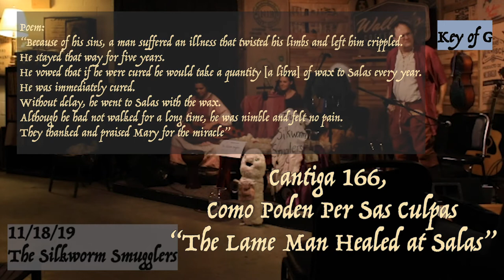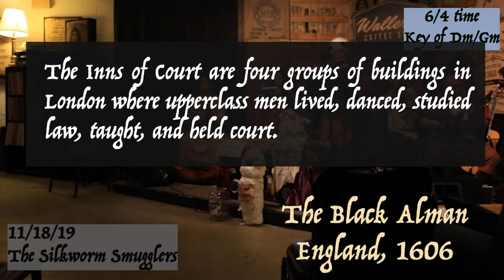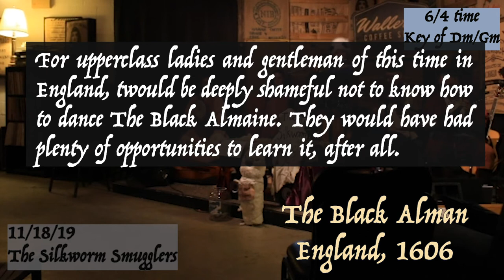The Silkworm Smugglers: Cantiga 166, Bizzarria d'Amore, The Black Alman. 11/18/19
Band: The Silkworm Smugglers
Tunes: Cantiga 166, Bizzarria d'Amore, The Black Alman
Setting: Waller's Coffee Shop
Date: 11/18/19